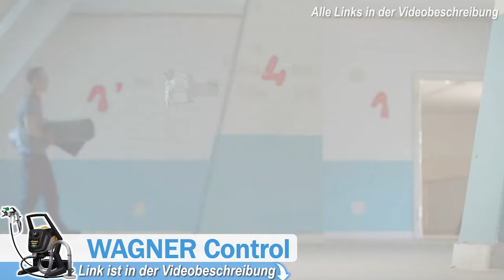AIRLESS FARBSPRÜHSYSTEM: Die 3 Besten Modelle 2025!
💥Beste Airless Farbsprühsysteme 2025💥

0:00 Intro
0:41 Scheppach Farbsprühsystem
2:23 Graco Farbsprühsystem
4:04 WAGNER Farbsprühsystem

**Professionelle Ergebnisse ohne Streifen: Die Vorteile von Airless-Farbsprühsystemen**

Airless-Farbsprühsysteme sind leistungsfähige Werkzeuge für Maler, Bauunternehmer und Heimwerker, die eine effiziente und gleichmäßige Beschichtung von Oberflächen benötigen. Im Gegensatz zu herkömmlichen Farbrollen oder -pinseln verwenden Airless-Systeme Druck, um die Farbe durch eine Düse zu sprühen, wodurch eine feine und gleichmäßige Beschichtung erzeugt wird. Hier sind einige der Vorteile und Eigenschaften von Airless-Farbsprühsystemen:

**1. Gleichmäßige Beschichtung:** Airless-Farbsprühsysteme erzeugen eine gleichmäßige Beschichtung ohne Streifen oder Unebenheiten. Dies führt zu einem professionellen Finish, das mit herkömmlichen Methoden schwer zu erreichen ist.

**2. Schnelle Anwendung:** Airless-Farbsprühsysteme ermöglichen eine schnelle und effiziente Anwendung von Farbe auf großen Flächen. Sie sind bis zu viermal schneller als das Streichen mit einem Pinsel oder einer Rolle, was Zeit und Arbeitsaufwand spart.

**3. Vielseitigkeit:** Airless-Farbsprühsysteme können für eine Vielzahl von Oberflächen verwendet werden, einschließlich Wänden, Decken, Zäunen, Möbeln und vielem mehr. Sie eignen sich für den Einsatz im Innen- und Außenbereich.

**4. Einfache Bedienung:** Airless-Farbsprühsysteme sind einfach zu bedienen und erfordern keine speziellen Kenntnisse oder Fähigkeiten. Sie verfügen über intuitive Bedienelemente, die es dem Benutzer ermöglichen, die Farbmenge und den Sprühdruck zu kontrollieren.

**5. Weniger Farbverschwendung:** Airless-Farbsprühsysteme reduzieren die Farbverschwendung, da sie die Farbe effizient auftragen und weniger Tropfen oder Spritzer verursachen. Dies spart Geld und sorgt für eine effiziente Nutzung der Farbe.

**6. Leicht zu reinigen:** Airless-Farbsprühsysteme sind leicht zu reinigen und erfordern nur wenig Wartung. Sie können nach Gebrauch einfach mit Wasser gereinigt werden, um sie für den nächsten Einsatz vorzubereiten.

Insgesamt sind Airless-Farbsprühsysteme eine praktische und effiziente Lösung für das Auftragen von Farbe auf verschiedenen Oberflächen. Mit ihren Vorteilen in Bezug auf gleichmäßige Beschichtung, schnelle Anwendung, Vielseitigkeit, einfache Bedienung, weniger Farbverschwendung und einfache Reinigung sind sie eine attraktive Option für alle, die hochwertige Ergebnisse erzielen möchten.